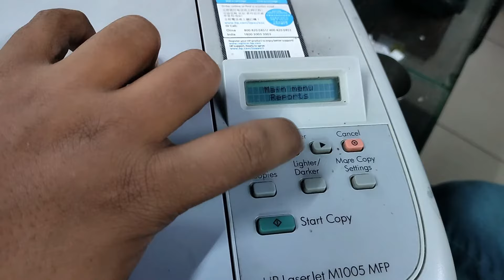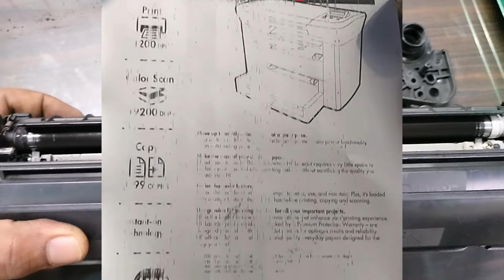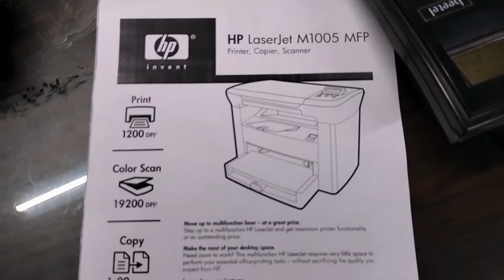Fix laser printer cartridge problems | HP, Canon, Brother etc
Hi Friends, here i am going to tell you a trick by which you can analyse problem of bad printing of LaserJet printer and solve that.

So you we have a LaserJet printer like HP, Canon, Brother etc and these all give us not clear printer then mostly printer cartridge creating such type of Problems so first we have to sure that these problem is with our printer cartridge not with printer, you can do it by change the cartridge of your printer.
After that you have to carefully analyse  your printer cartridge and its print.
printer cartridge has may component like OPC Drum, Cleaning Blade, Magnetic Roller, PCR Roller, Doctor Blade which is develop print image and if any got faulty then print image will not be develop properly on the paper.
SO we have to identify that which component is creating problem and after that we have to replace that.

1. How to repair LaserJet printer cartridge.
2. HP 1005 Printer not printer clear Print.
3. light print or line problem 12a cartridge repair.
4. Fix toner cartridge problem in printer.
5. How to fix Hp MFP 1005M LaserJet Printer Leak Cartridge.
6. black print problem solution.
7. How to Fix Bad Print Quality Lining Problem.
8. How to Fix a Print problem, Bad print Solution in LaserJet printers.
9. HP LaserJet m1005 print is not clear.
10. Missing Printer problem solve.